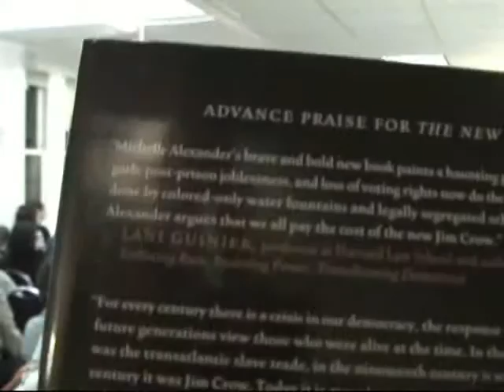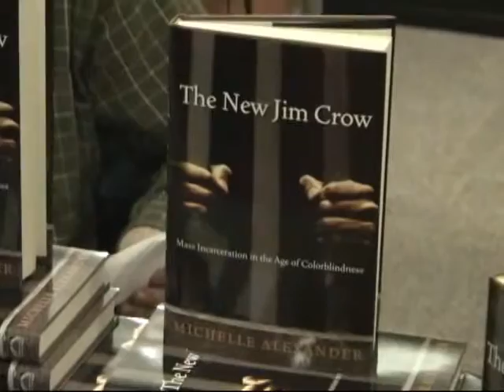Michelle Alexander: Drug War Racism